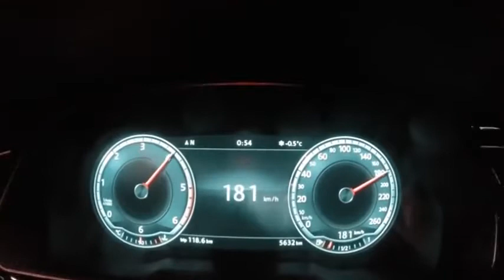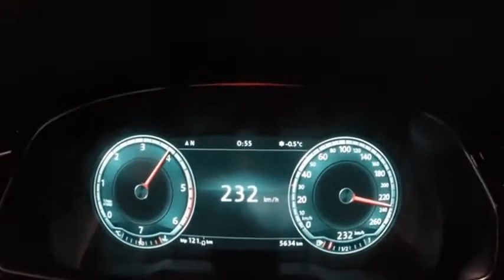Speed Test 2016 Volkswagen Passat B8 2.0 TDI